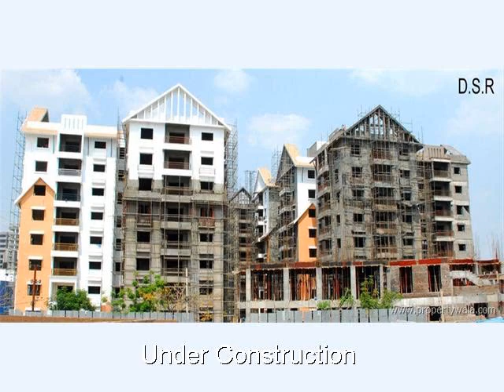Aditya DSR Lakeside - Gachubaoli, Hyderabad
Aditya DSR Lakeside - Gachubaoli, Hyderabad - a home with vibrant lifestyle

Lakeside offers the best of the lifestyle with a plethora of facilities created with every family member in mind. Along its breathtaking shoreline, denizens of this residential space enjoy all of the benefits of lake living.